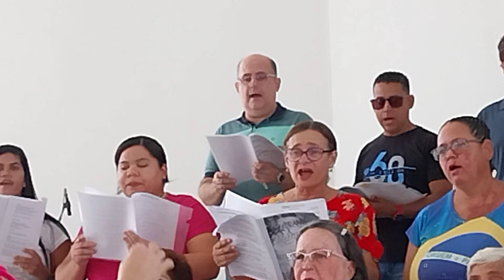Coro Adorai- 1a Igreja Batista na Vila do Ipsep 26/05/2024.